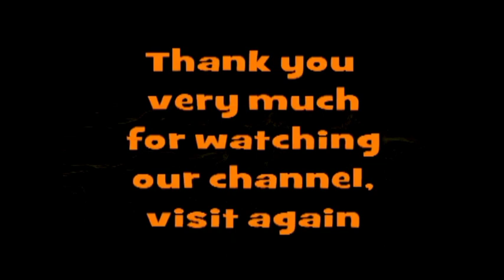সাউথ পয়েন্ট স্কুলে সস্ত্রীক ভোট দিলেন বালিগঞ্জের তৃণমূল প্রার্থী সুব্রত মুখোপাধ্যায়